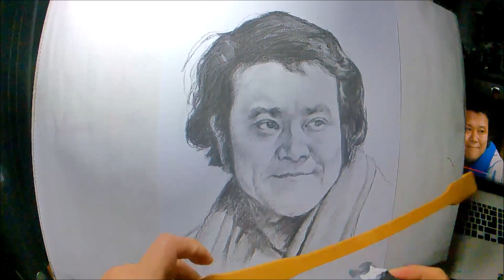西田敏行(Toshiyuki Nishida)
日本のテレビ史上最高のファミリードラマ「池中玄太80キロ」より
From Japan's best TV family-drama series ever called "Genta-who weighs 80kg"